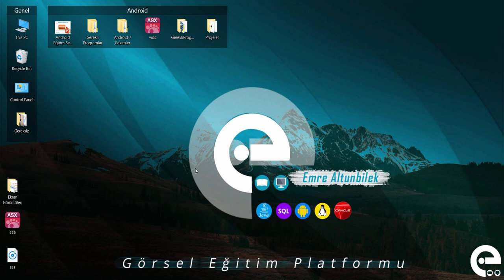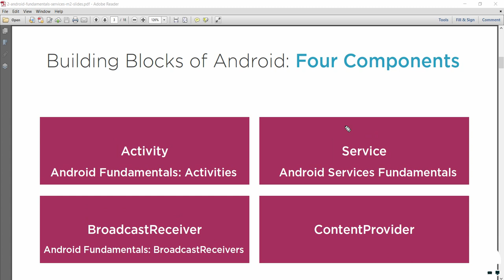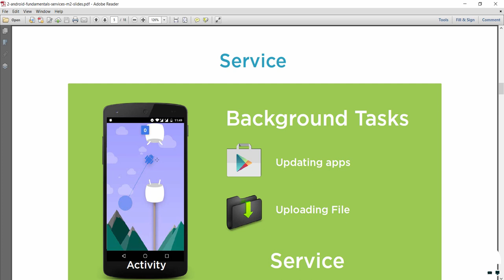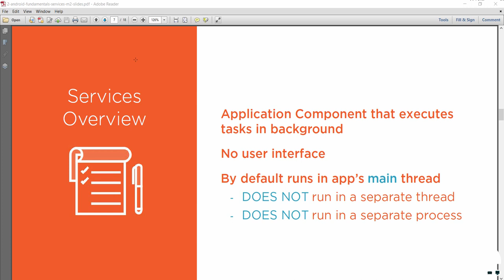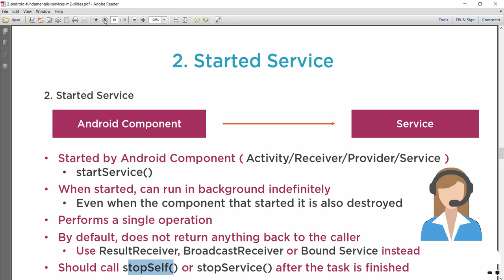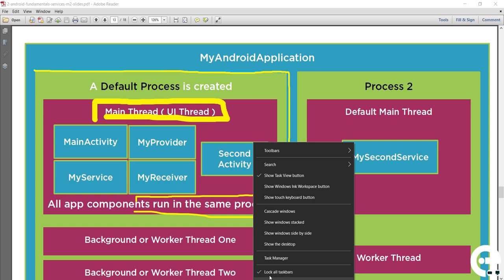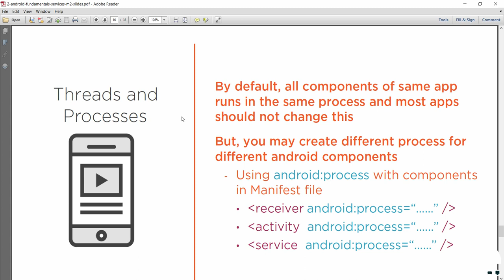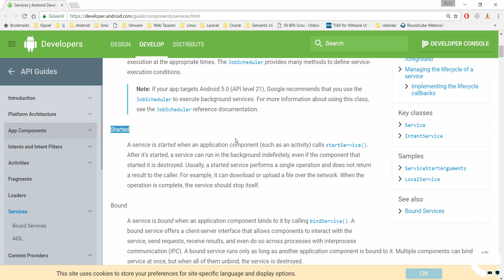12 Service Nedir | Android Broadcast Receiver ve Service Dersleri